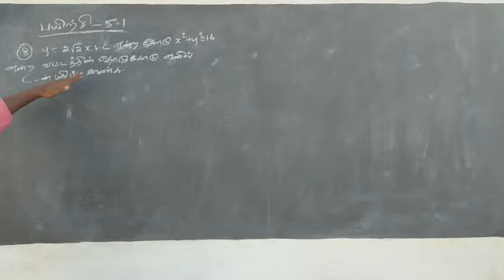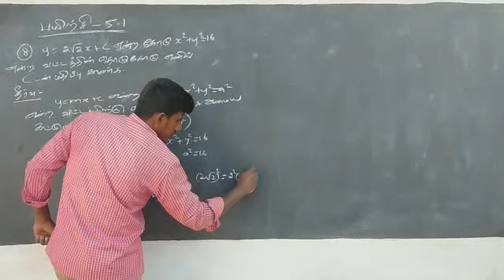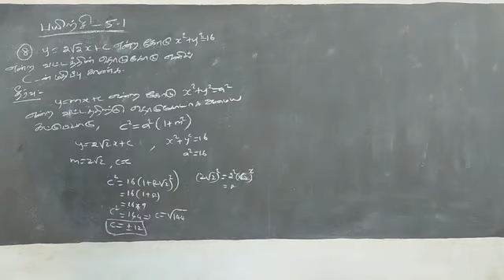12th Maths Unit-5 Ex- 5.1 Q.No - 8